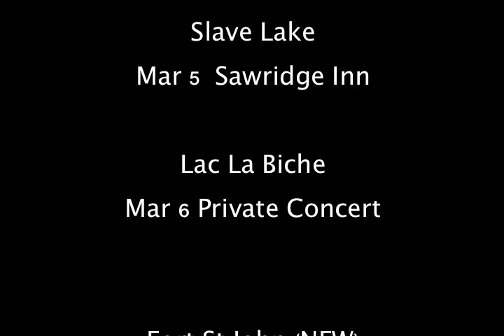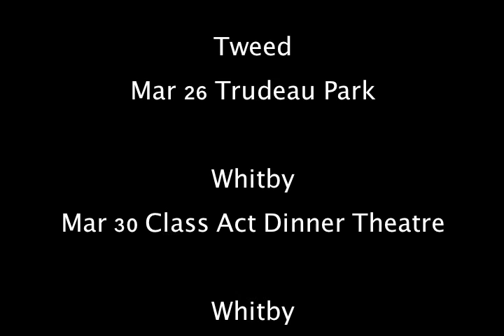MMM FEB 7 2011.m4v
McCoy Monday Minute Feb 7 2011